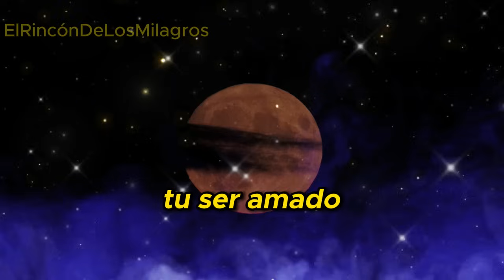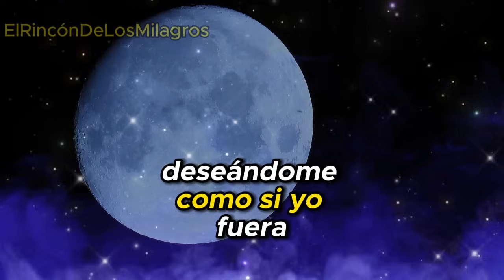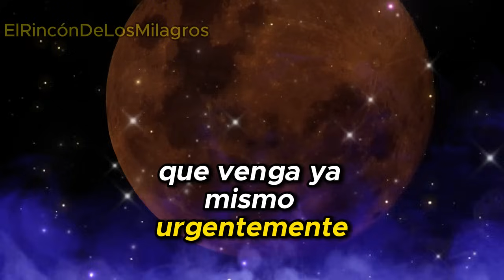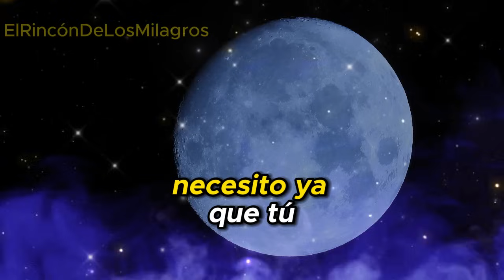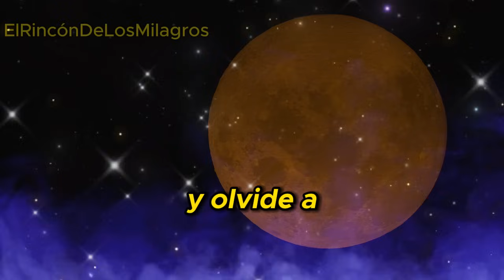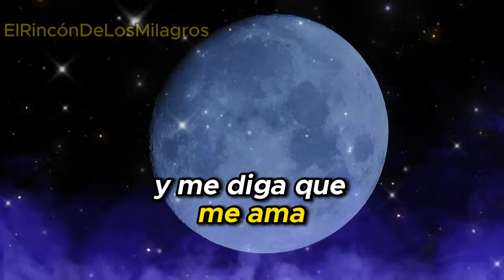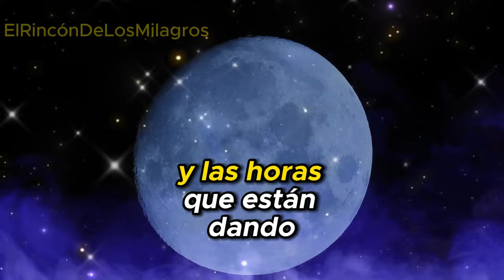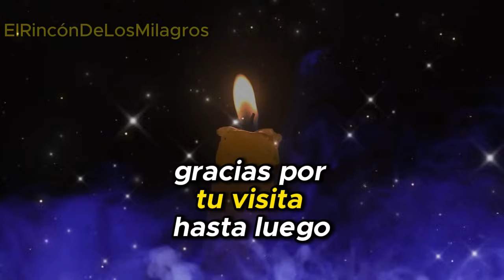HOY LE TENDRÁS A TUS PIES - (NO TIENE VUELTA ATRÁS) - ORACIÓN MUY FUERTE DEL DESESPERO Y DOMINIO 💋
¡Bienvenido al Rincón de los Milagros!

En nuestro sagrado espacio, te invitamos a sumergirte en un viaje de amor y esperanza. En El Rincón de los Milagros, nos dedicamos a la realización de poderosas oraciones destinadas a abrir caminos para el regreso del ser amado. Este canal es un refugio espiritual donde la fe se combina con la energía positiva para crear un ambiente propicio para los milagros.

Explora nuestras sesiones de oración diseñadas con cuidado y devoción, con el propósito de fortalecer los lazos del amor y la conexión espiritual. Aquí, cada palabra pronunciada se carga con intenciones amorosas, buscando el retorno de aquellos que han sido parte importante de nuestras vidas.

Únete a nuestra comunidad de corazones esperanzados y descubre el poder transformador de la fe y la oración. En El Rincón de los Milagros, creemos en la posibilidad de reunir a almas separadas y restaurar la armonía en las relaciones.

Siente la energía positiva, comparte tus experiencias y únete a nosotros en este viaje espiritual hacia la reconciliación y el amor eterno. ¡Bienvenido a un espacio donde los milagros se vuelven realidad!

San Cipriano, Pomba Giras, Exús, Mestres, Gypsies, Pretos Velhos, Almas,

Hazlo con mucha fe, y si en caso de que la persona amada no regrese, revisa tu fe, o si en algún momento no te sientes merecedor(a) de ese amor, o incluso piensas que no sucederá.

TEMAS
ORACIÓN PESADA PARA TRAER EL AMOR DE VUELTA EM POCOS MINUTOS.
ORACION A SAN CIPRIANO
UNA DE LAS MÁS PODEROSAS E INFALIBLES.
ESTA ES UNA ORACIÓN PARA TRAER DE VUELTA A LA PERSONA AMADA EM POCOS MINUTOS.
ES UNA ORACIÓN INFALIBLE Y ETERNA. LA PERSONA REGRESARÁ RASTRANDO Y COMPLETAMENTE ENAMORADA.